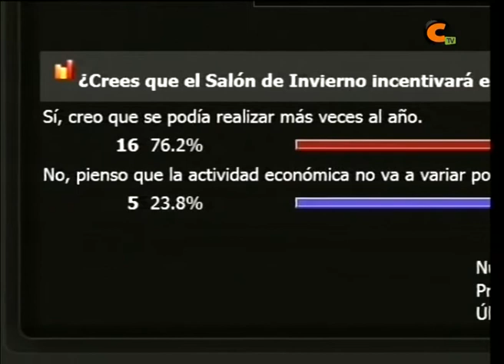Encuesta: ¿Contribuye el Salón de Invierno a reactivar la economía?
Calamocha TV sale a la calle para preguntar a los vecinos si piensan que la iniciativa comercial que ha preparado ACIC para este fin de semana ayudará a reactivar la economía en la zona.